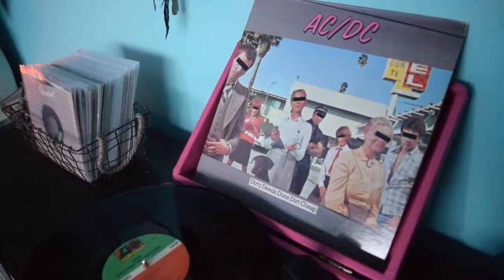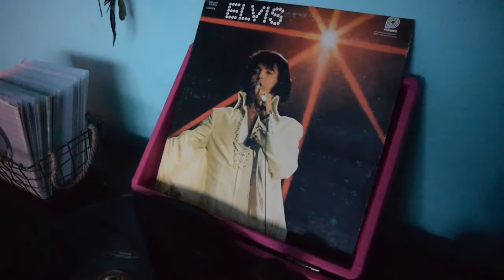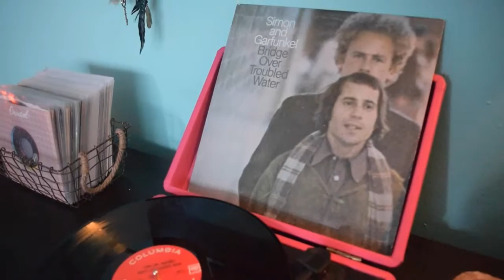Record Collection Update #2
Albums I've purchased from thrifts stores, flea markets, record stores, and Urban Outfitters.

Song // Mac Demarco: My Kind of Women (Instrumental)